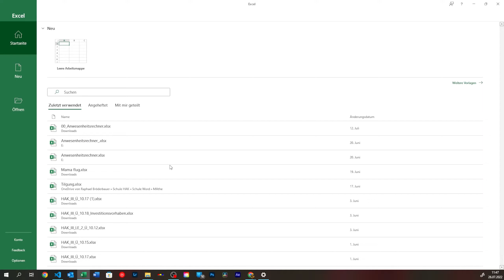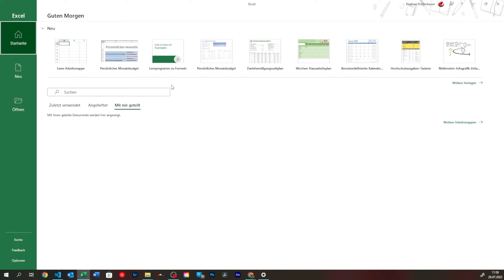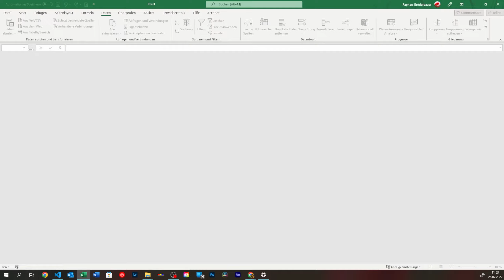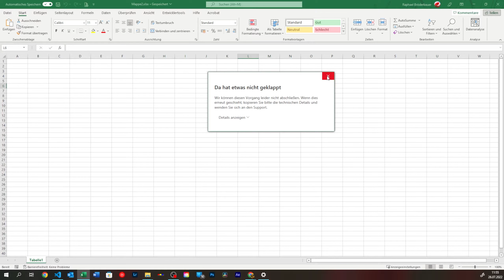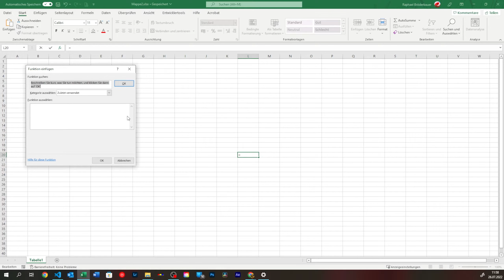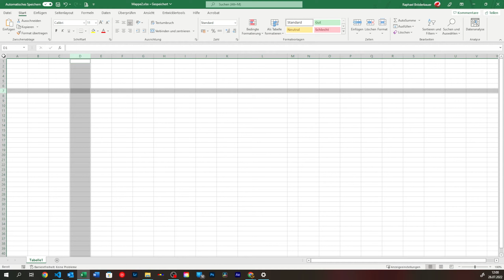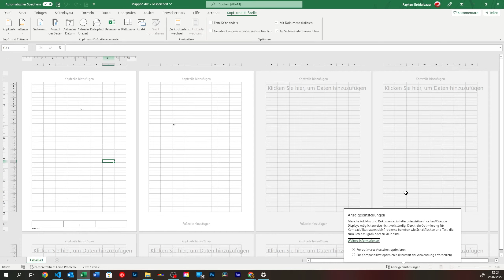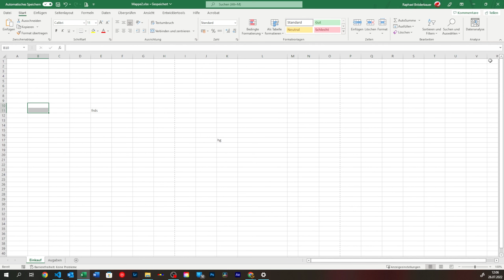Bist du bereit für den einfachen Excel-Einstieg (#1)?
Excel ist ein leistungsstarkes Werkzeug, aber es kann entmutigend sein, es zu erlernen. In diesem Video mache ich den einfachen Einstieg in Excel. Ich gehe auf die einfachen Anfängerdinge ein und wir schauen uns das Interface genauer an.

Dies ist das erste Video in der Excel-Playlist. Schaue dir auch unbedingt die anderen Videos an, um alle Tipps und Tricks zu erfahren!

Kapitel
00:00 Startseite
00:53 neue Datei
01:13 Dateien öffnen
02:10 Daten zugriff
03:05 Datei erstellen
03:25 Systemschnellzugriff
05:25 Register
05:30 Dateneinstellung
06:00 Mittelfunktionstaste
07:10 Menü anpassen
08:20 Daten teilen
08:57 Zelle anspringen
09:00 Arbeitsbereich
10:25 Formelhelfer
10:35 Formelzeile
14:00 Zoom
14:18 Ansichten
16:23 Anzeigeeinstellungen
16:25 Tabellen
17:56 Makros
19:05 Schnellzugriff
19:12 Cloud
19:22 Outro